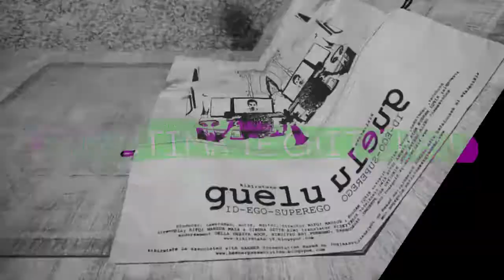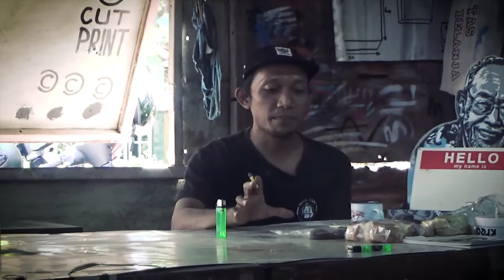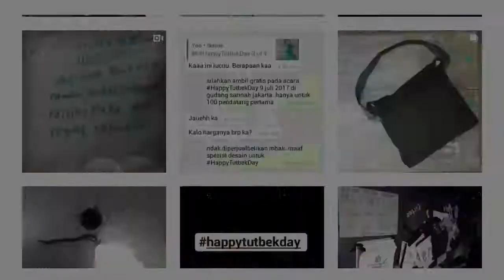TVTBEK: Media Legal (1/6)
Medialegal Store, adalah unit usaha mandiri Medialegal (Isrol Triono) dalam bentuk rilisan merchandise yang di cetak terbatas. Selain berupa merchandise, T-shirt, Totebag, Patch/emblem. Di tahun 2021, medialegal merilis artwork series yang di aplikasikan untuk interior seperti kursi dan signsystem sebagai pelengkap kebutuhan rumah selera idaman.

Jangan lupa mampir ke Social Media kami yaa:
Shot              : iPhone 5
Audio.           : Olympus WS-811
Clip on.         : Krezt ECM-1002
Edit Video    : Adobe Premier Pro

Tinggalkan komentar kalian di bawah utk memberi kritik, saran, maupun pertanyaan. Matur nuwun~